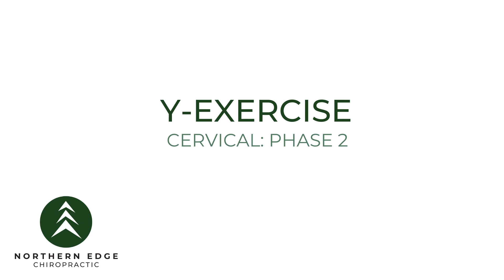Neck: Y-Exercise- Phase 2 Rehab/ Northern Edge Plymouth Chiropractor